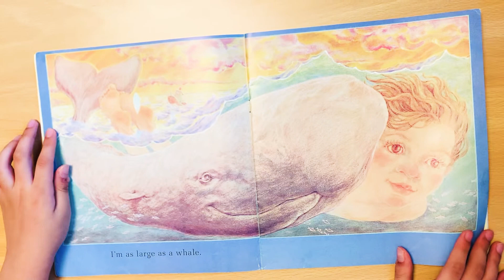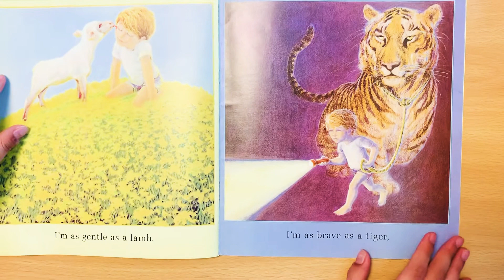Quick as a cricket 🦗 (Henry😊)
Reading by Henry